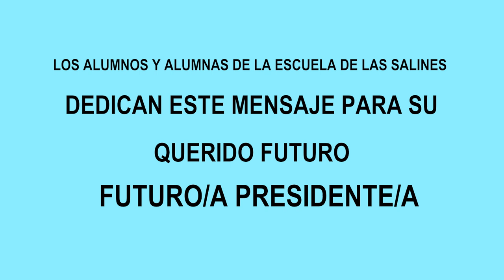Querido/a futuro/a Presidente/a de Madagascar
¿Qué piden los niños y niñas de Madagascar a su futuro/a Presidente/a?